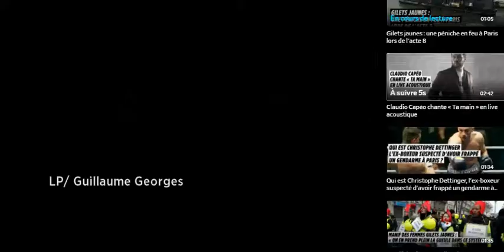Gilets Jaunes 05 01 Feu de péniche